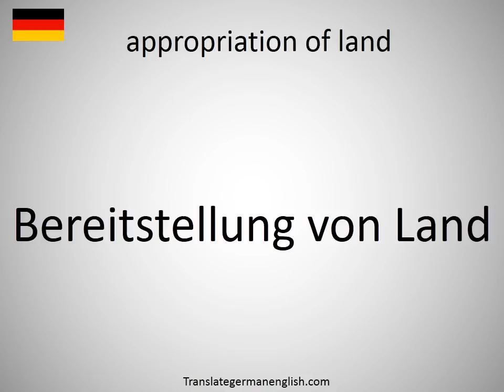How to say appropriation of land in German?